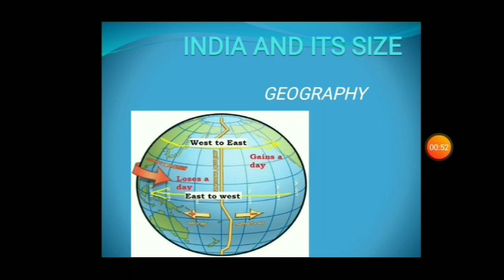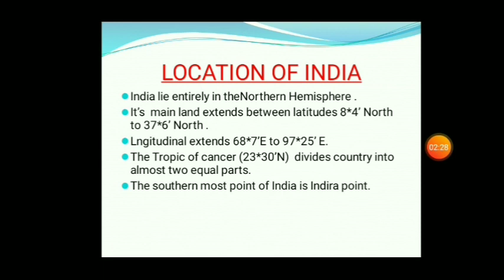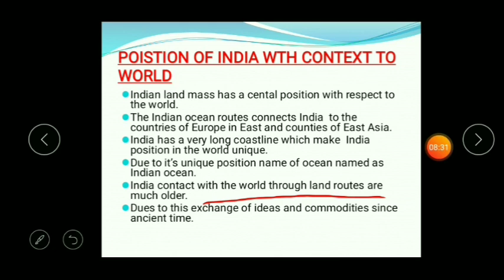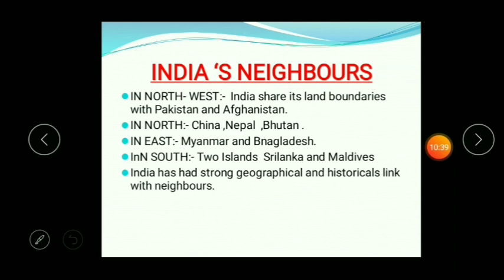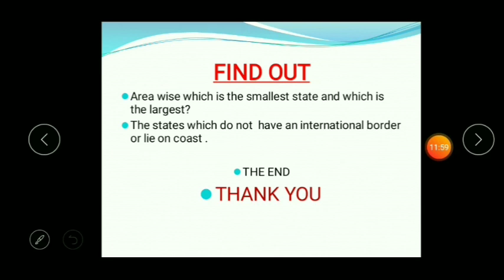India and it's size, lecture-2